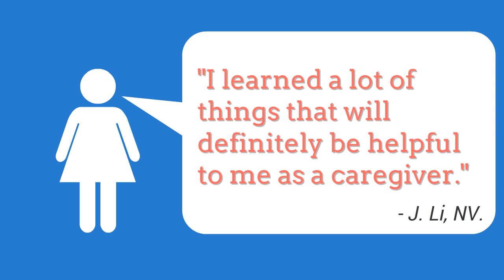Reviews-Volume 55 | American Caregiver Association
Volume 55 of certified caregiver reviews with many more to come! As always, thank you for your feedback caregivers. Need caregiver certification?

👉Official American Caregiver Association Clothing: T-Shirts, Phone Grips and Sweatshirts

✅  About the American Caregiver Association.

This channel is about the American Caregiver Association. The channel contains videos related to online caregiver certification and training. The American Caregiver Association is the national certifying organization for caregivers in the United States and an accrediting body for caregivers, assisted living managers, and assisted living facilities.